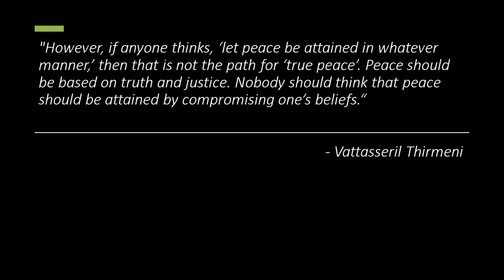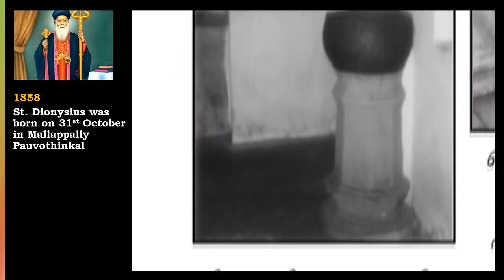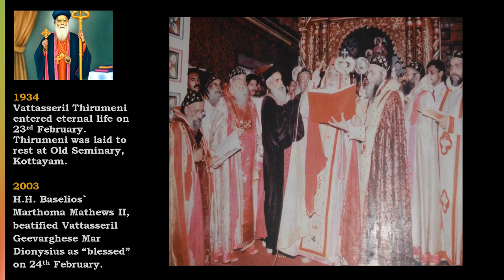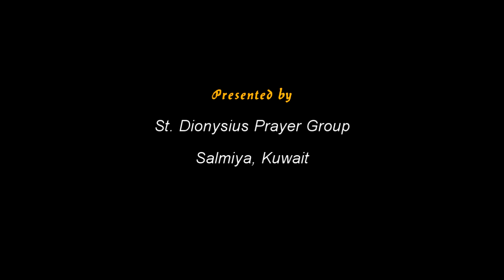St. Geevarghese Mar Dionysius (Vattasseril Thirumeni) - 90th Remembrance day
A small tribute to Vattasseril Thirumeni on his 90th remembrance, by the St. Dionysius prayer Group, Salmiya under the St. Gregorios Indian Orthodox Church, Maha Edavaka, Kuwait